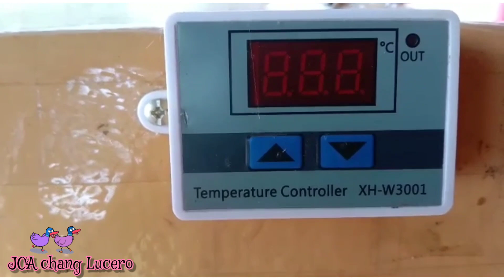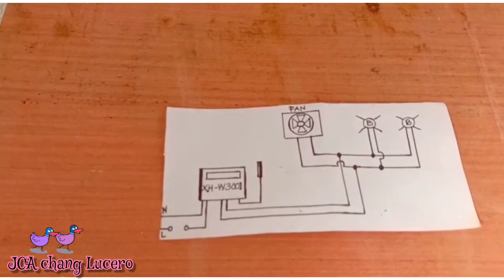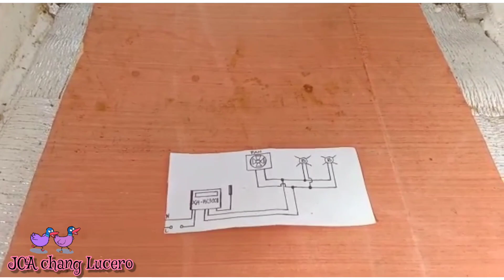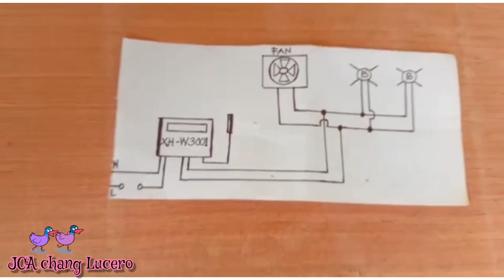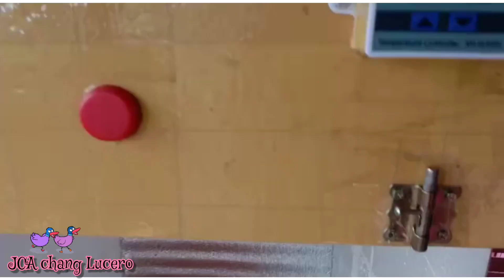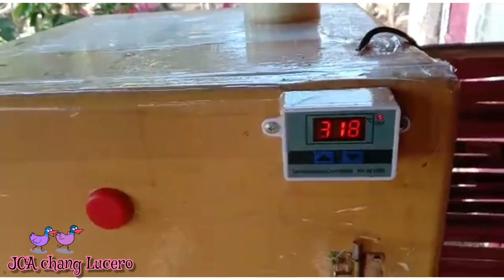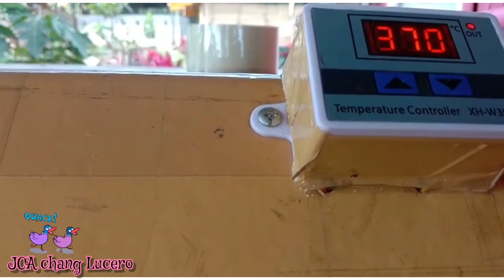How to make DIY egg incubator